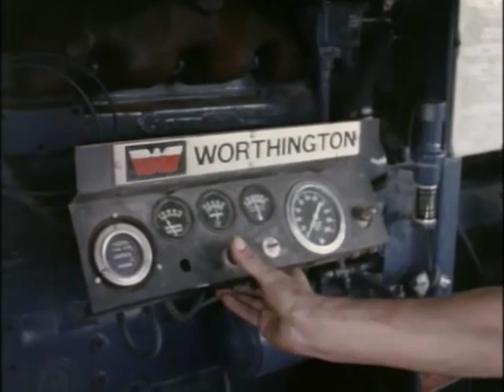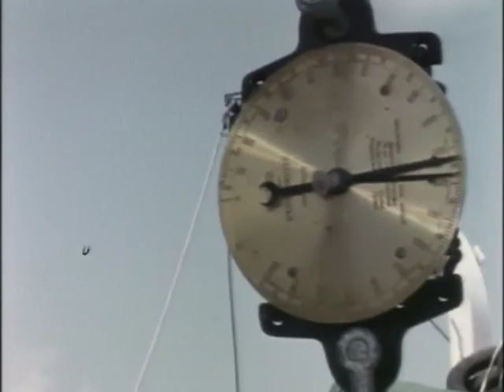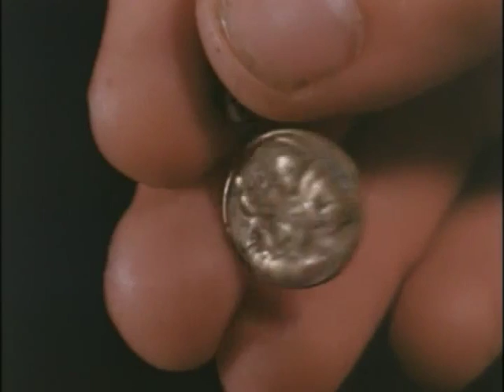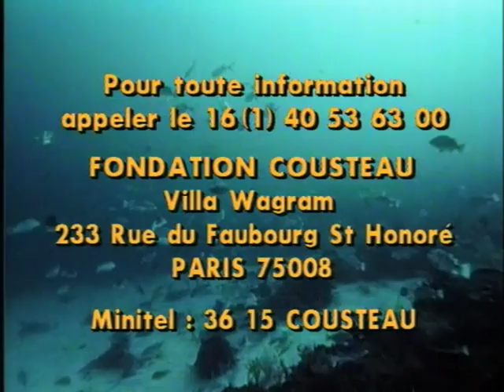El mundo submarino de Jacques Cousteau - Cap 6 - Tesoros hundidos